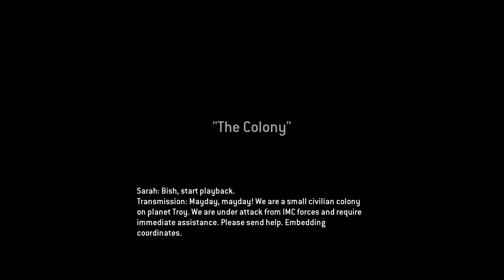TitanFall + Part 10 + Campaign + The Colony + Attrition + with Nigerian Prince